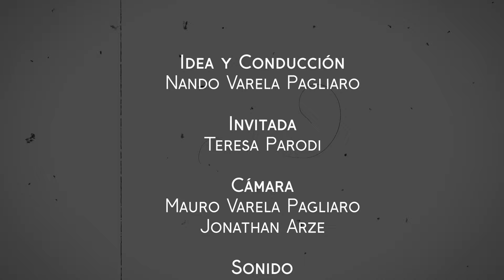Verso a Verso con Teresa Parodi (Episodio III)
Verso a verso, el ciclo en el que autores populares escriben una letra entre todos

Hijos de Babel presenta esta original propuesta en la que, a través de conversaciones con destacados autores de la música popular, se indaga en el misterioso mundo de los letristas.

En cada una de las entrevistas se pone el foco en el proceso de creación, en las diferentes metodologías compositivas y se habla de cuestiones propias del oficio: desde la rima y el estribillo hasta cómo nace y de qué manera se escribe una canción.

Cada capítulo tiene a un autor como protagonista, quien además de dialogar sobre los aspectos más relevantes de su obra, lee una de sus letras y al final del episodio participa de una sección llamada “Verso a verso”. Esta sección no es otra cosa que una especie de cadáver exquisito que se va componiendo con los versos de cada artista invitado. De modo tal que, al finalizar el ciclo de diez entregas, va a quedar una letra escrita por todos los autores que participaron de la propuesta.